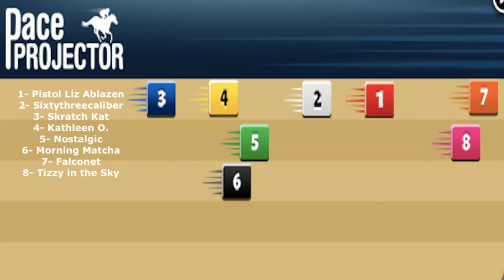The Clark and Comely Stakes Top Picks on HorseCenter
This week on HorseCenter, your hosts Brian Zipse and Matt Shifman handicap and offer top picks for the Grade 1 Clark from Churchill Downs headlined by Rich Strike, as well as the Comely Stakes at Aqueduct, featuring the return of Kathleen O.